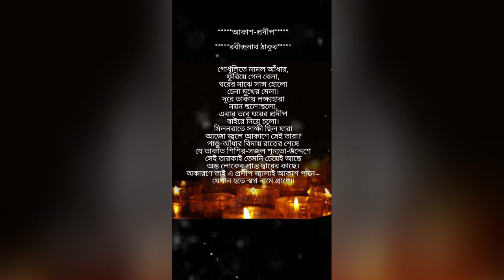আকাশ-প্রদীপ | Aakash Prodip | রবীন্দ্রনাথ ঠাকুর | কণ্ঠ - সায়ন্তন দাস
আকাশ-প্রদীপ | Aakash Prodip
রবীন্দ্রনাথ ঠাকুর | Rabindranath Tagore
কণ্ঠ - সায়ন্তন দাস | Sayantan Das

Edit Acknowledgement: Nojoto, FilmoraGo